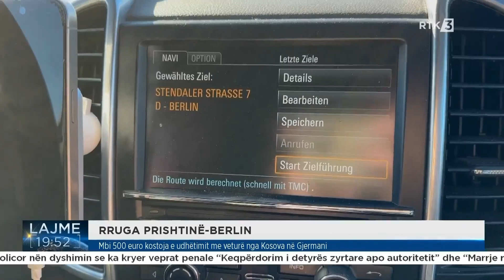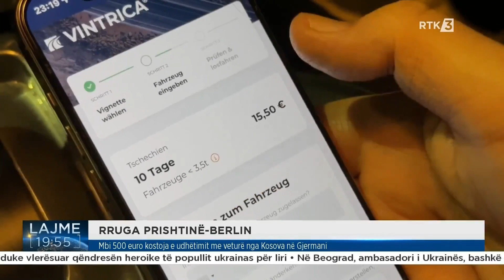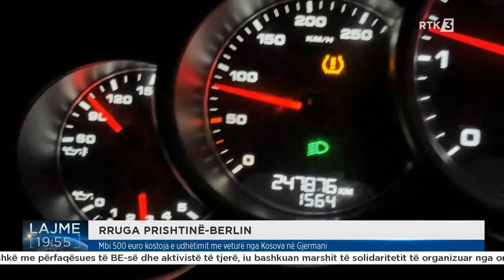Mbi 500 euro kostoja e udhëtimit me veturë nga Kosova në Gjermani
𝐅𝐨𝐥𝐥𝐨𝐰 𝐑𝐓𝐊
𝐖𝐄𝐁: 𝐫𝐭𝐤𝐥𝐢𝐯𝐞.𝐜𝐨𝐦